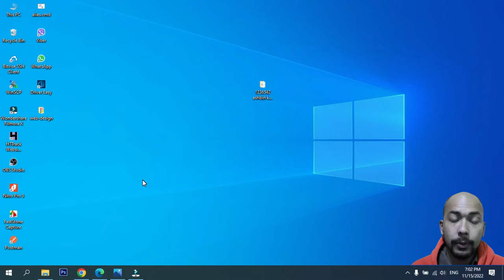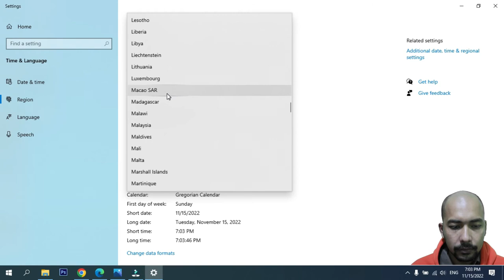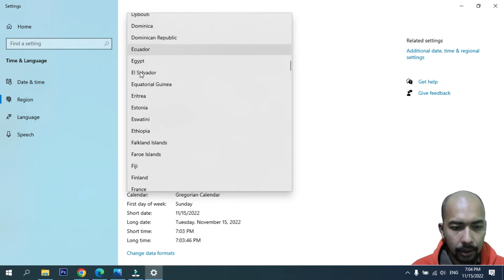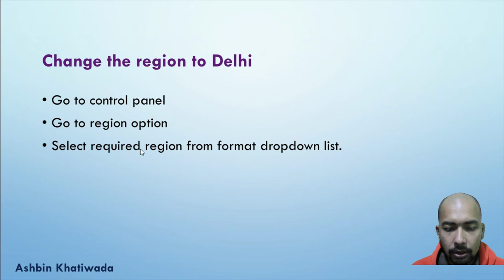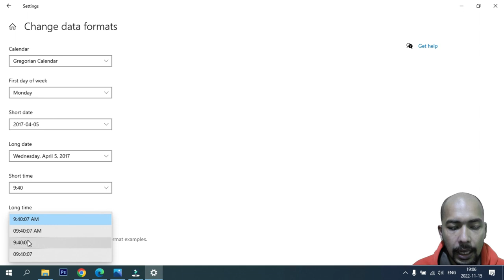Change the region to India || PSC IT Skill || Computer Fundamental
Computer IT Skill for Public Service Commission (PSC)
Change the region to Delhi or India.